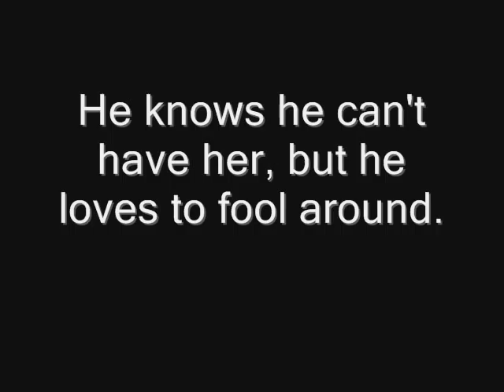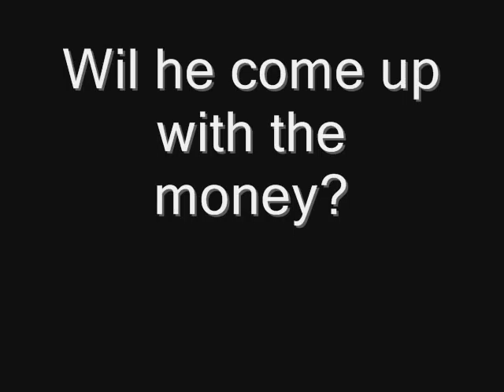MJ Fantasy I Wanna Be loved by you Trailer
This is a 1960's era movie I had made for you guys, It's gonna be drama and very dangerous lol more like a love affair with a smooth criminal. Who is just a bar tender. Michael's a different man when he's at the club.. He impressed a beautiful singer and doesn't know she's married to a guy who never loses.